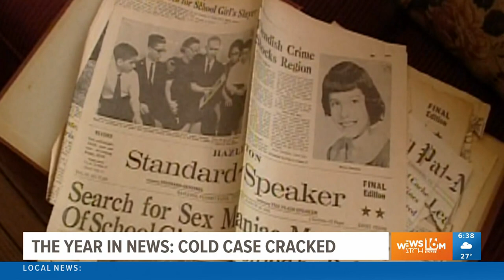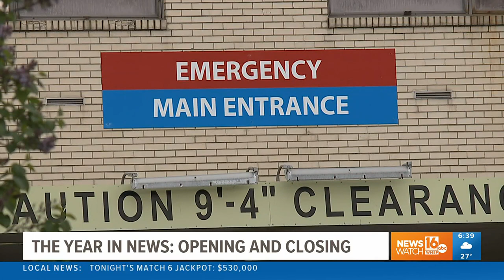A look back at 2022 in the news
Newswatch 16's Lisa Washington shares some of the stories that made news in Northeastern and Central Pennsylvania this year.